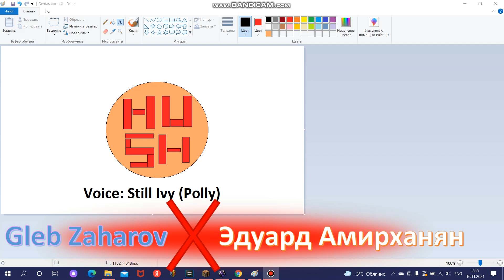Gleb Zaharov Jr.'s New Profile Picture for Second Half of November 2021